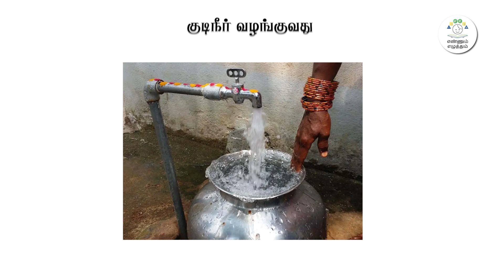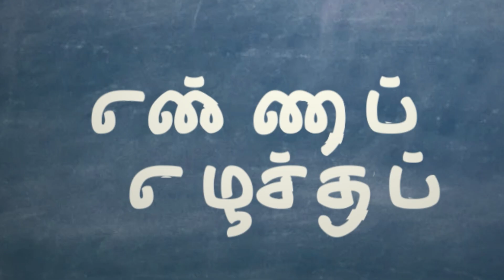EE| SOC| T 1| C 3| MOD 3| ஊராட்சி மன்றம் | VIDEO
ஊராட்சி மன்றம்  | VIDEO